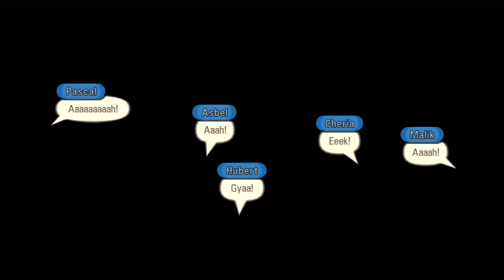Let's Play Tales of Graces F Part #47 [PS3] [HD] [DEUTSCH]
Wir schaffen es nach dem Kampf gegen den Polycarpus die Hitzstrahlenkanone zu aktivieren und können im Anschluss mit etwas Hilfe die Reise nach Fodra antreten!